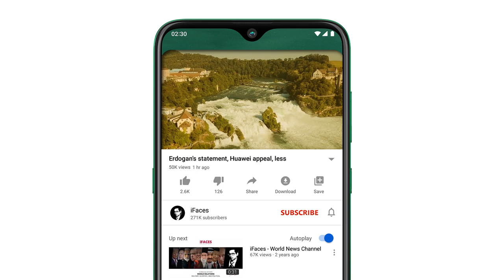Today Morning Headlines, 4 December 2022 - iFaces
Respected viewers I have come with another new video Today_important_News hope you will like this iFaces_News video too. Thanks
HIGHLIGHTS:
• The US set limits on Russian oil prices and purchases
• Monis Elahi's statement has cast doubt on the apolitical stance of the army: Rana Sanaullah.
• Imran Khan has talked about sitting together for the first time: Rana Sanaullah
• President Putin has signaled talks on Ukraine after President Joe Biden's statement
• Women also took to the streets in the Sunni majority province of Iran, women's protest is not a tradition there
• Who said that negotiations are taking place? There can be no negotiations with the government: Imran Khan
• India is absent from the US list of violations of religious freedom while Pakistan is included
• Eat almonds regularly if you want to lose weight
Channel: iFaces News